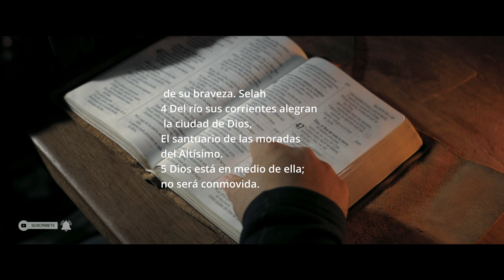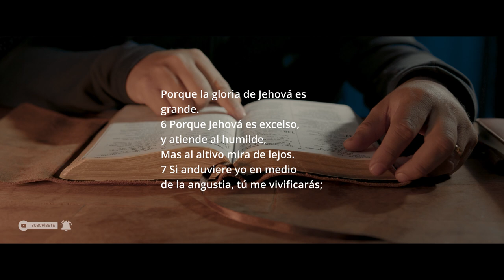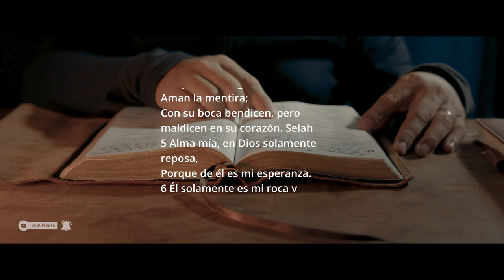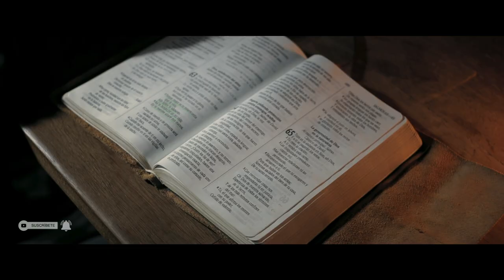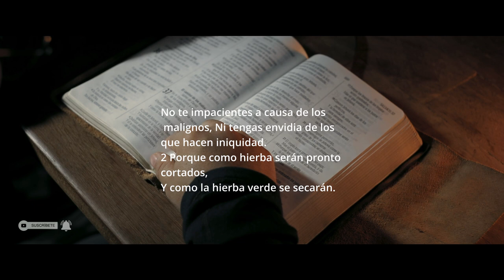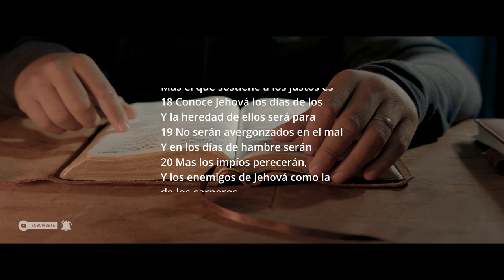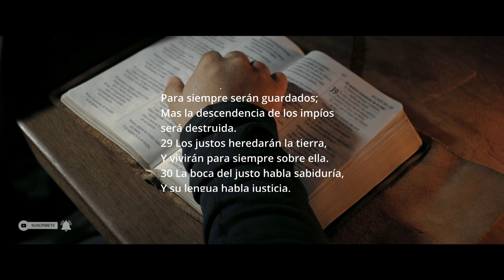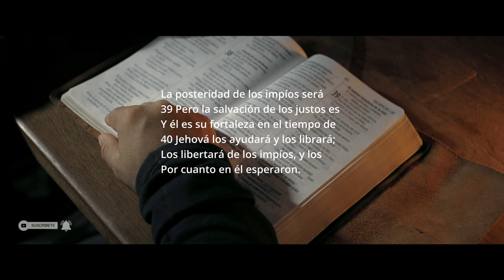Dios te habla hoy: Medita en la Palabra Salmos 46, 138, 62, 117, 37.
Sin duda Dios quiere hablar a tu vida el día de hoy. Al problema que tienes, quiere traer paz y tranquilidad.
Medita a través de estos Salmos y encuentra lo que Dios tiene para ti.

Este video esta diseñado para que lo reproduzcas tantas veces te sea necesario para que oigas lo que Dios tiene para ti.

** Los videos y la narración son autoría nuestra y tienen derechos de autor.